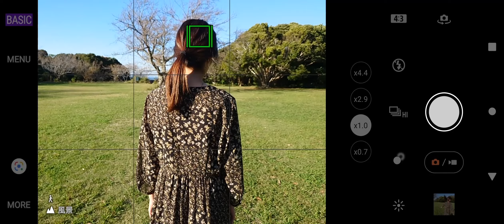【デジカメ Watch】ソニー「Xperia 5 III」レビュー 最高約20コマ/秒の連写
■ αおよびXperiaユーザーの写真家がチェック！ソニー「Xperia 5 III」レビュー